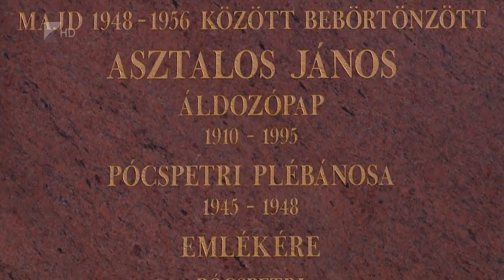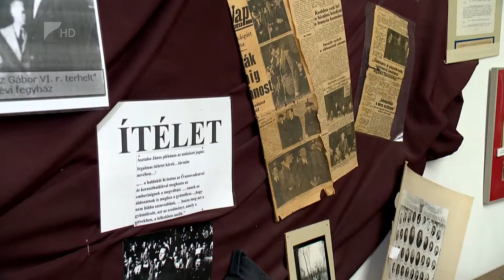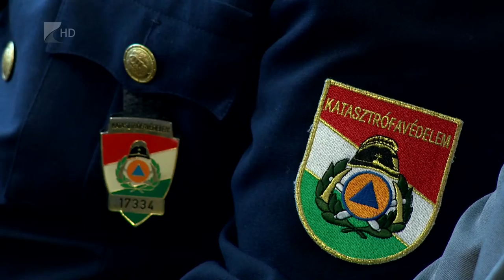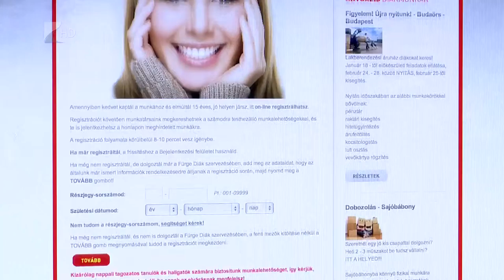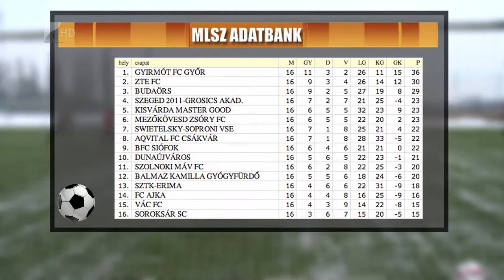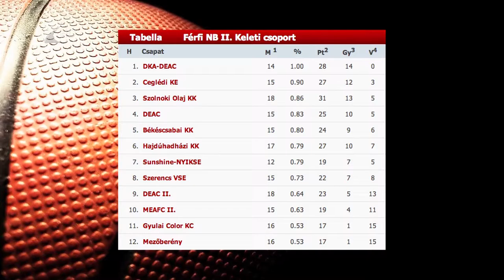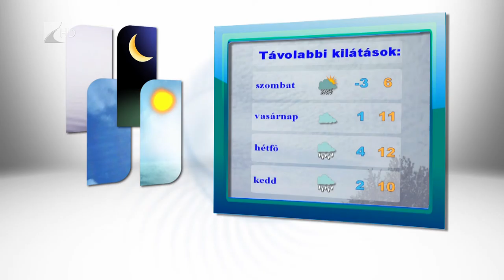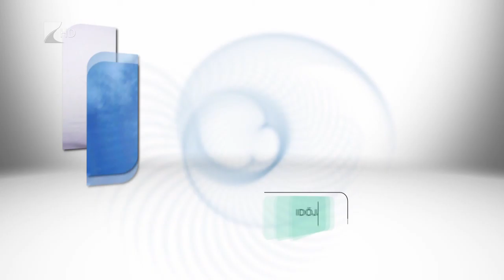Híradó 2016.02.25. - Kölcsey Tv